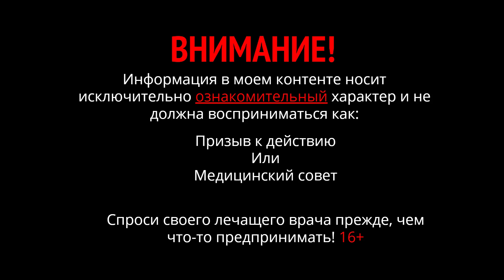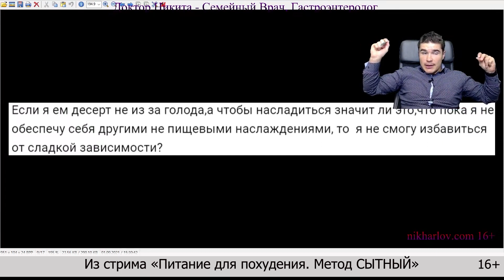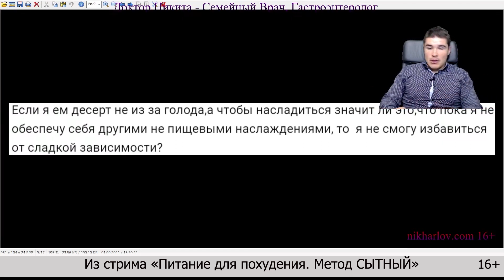Зависимость от сладкого как избегание жизни. Что делать, если хочешь десерт. Метод похудения Сытный.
В руководстве метода сытный всё расписано до мелочей, но опять вопрос про зависимость от сладкого. Похоже у человека сохраняется тревога, когда он в чём-то сомневается, или когда он не может избавиться от стресса, пусть даже минимального. Стресс поднялся, вместе с ним поднялся инсулин и кортизол, сахар крови упал. Что надо сделать в этом случае при правильном подходе к методу сытный? – сделать эффективный выбор пищи, начать с первой категории, с еды, которая насыщает. И потом идти дальше по категориям вплоть до пятой, с десертами, пирожными и прочими сладостями.
Не стоит заменять неудовлетворенность в своих потребностях чем-то вкусно сладким для наслаждения. Лечение по методу сытный простое как валенок, но сначала надо что-то поменять в жизни, вытащить себя из среды, которая заставляет вас быть неудовлетворенными. Или отправить на психотерапию себя любимого?